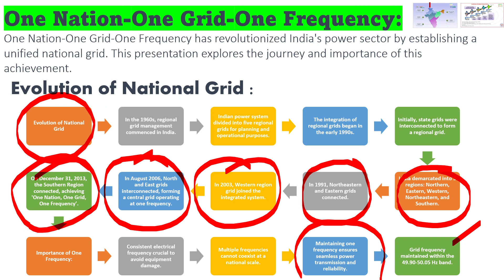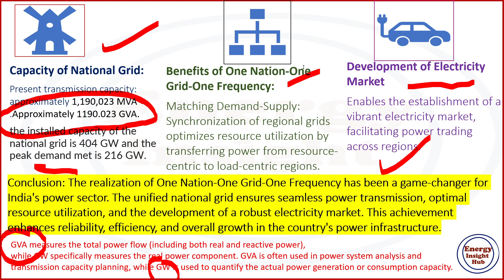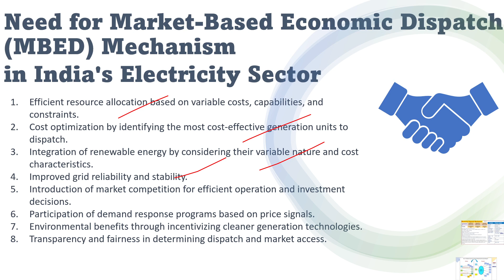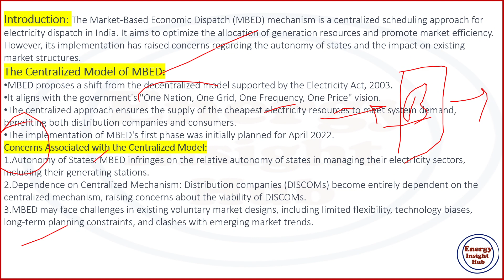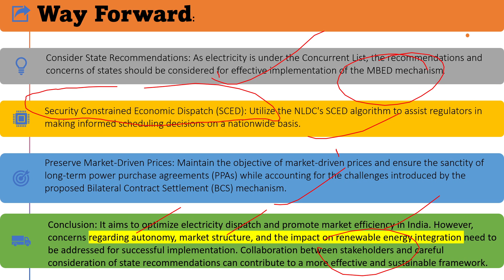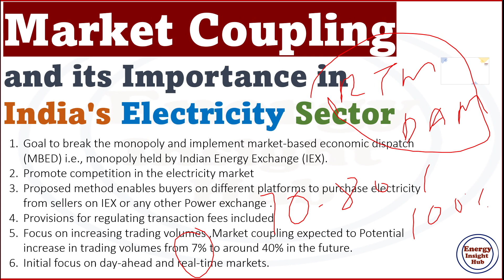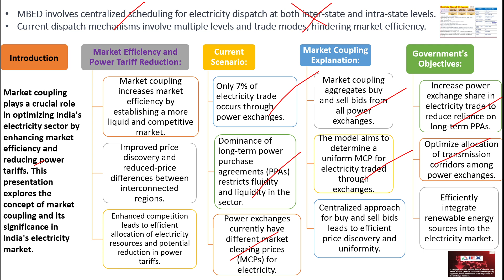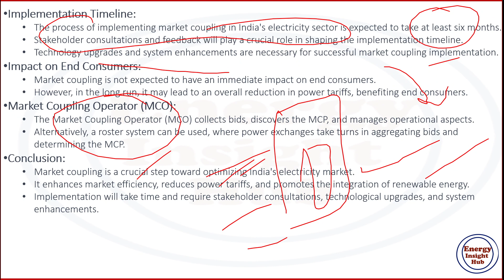"One Nation, One Grid Unveiling India's Power Sector Transformation with MBED &Market Coupling" ⚡🌐🔌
"One Nation, One Grid, One Frequency, One Price: Unveiling India's Power Sector Transformation with Market-Based Economic Dispatch and Market Coupling" ⚡🌐🔌
Join me on this exciting journey as we delve into India's electricity sector and explore the vision of "One Nation, One Grid, One Frequency, One Price." ⚡️💡.
 We'll dive into the Market-Based Economic Dispatch (MBED) mechanism and its crucial role in optimizing power generation and allocation.

🔄🔀 Discover the concept of Market Coupling and how it promotes efficient and transparent electricity trading across regions. 📈🔌🌍 Don't miss out on understanding the importance of these mechanisms in shaping India's electricity sector and paving the way for a more integrated and competitive energy market. 🇮🇳💪

Come and join the discussion in the comments section, and let's explore the future of India's electricity sector together! 🗣️💬✨